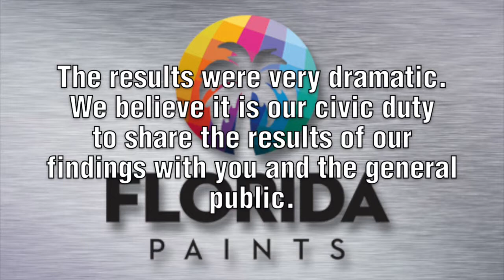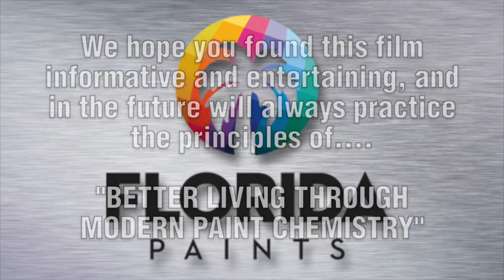Florida Paints Heat Test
See how a freshly painted home can save your life.